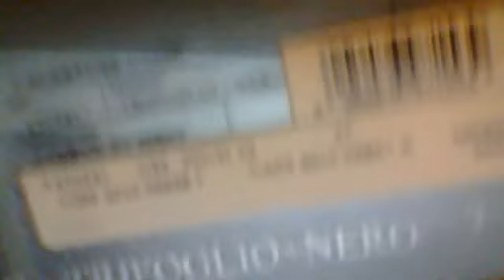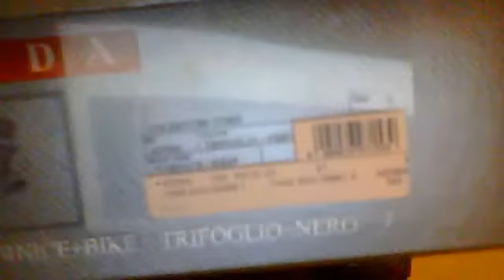AUTHENTIC PRADA SNEAKERS Patent Leather (Lime Green)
Official/Authentic Prada Sneaker Review with Commentary.